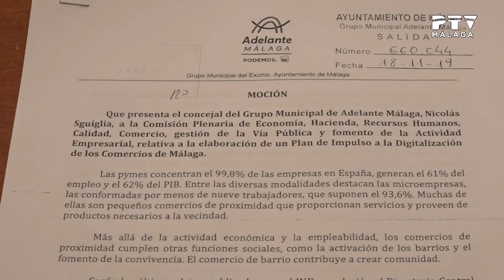InformativosPTV| 20/11/2019 AdelanteMálaga comercio electrónico